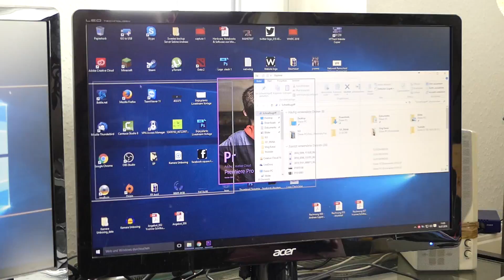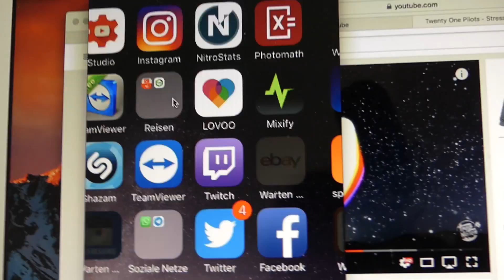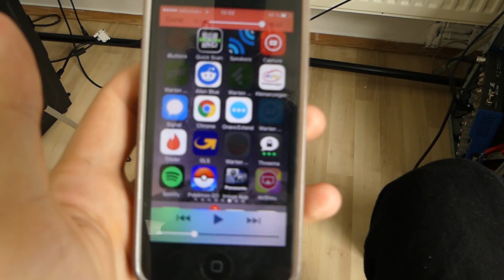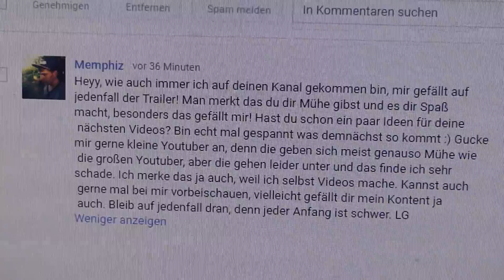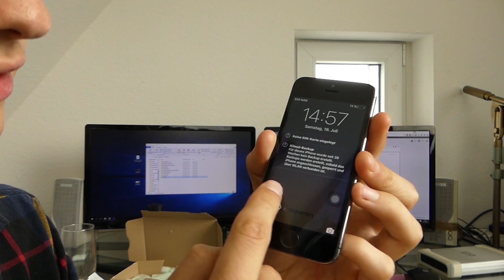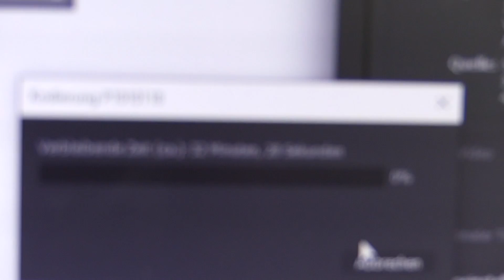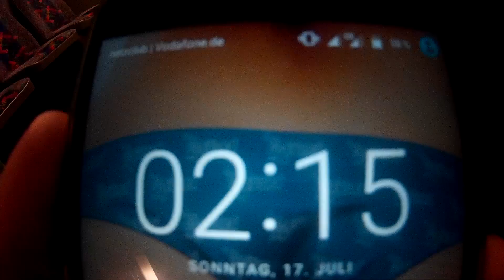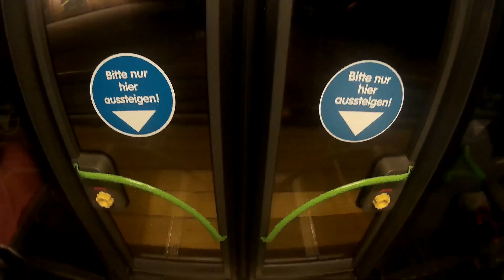iPhone 5s Zerstört !!